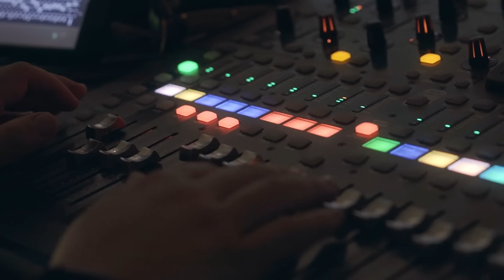Selami Şahin & Lider Şahin 𝐂̧𝗼𝐤 𝐀𝐤𝐮𝐬𝐭𝐢𝐤 🎵 Full Bölüm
Selami Şahin ve Lider Şahin 'in konuk olduğu  𝐂̧𝗼𝐤 𝐀𝐤𝐮𝐬𝐭𝐢𝐤  🎵
Full Bölümüyle  huzurlarınızda.

ŞARKILAR 🎵

00:00 Jenerik
00:19  Seninle Başım Dertte
09:15  Alışmak Sevmekten Zor
19:03  Sen Mevsimler Gibisin (Yalancı Dünyam Benim)
28:30  Gitme Sana Muhtacım
34:25 Ada Sahillerinde
38:30  Sensiz Olmuyor
46:11  Rezil Rüsva
54:02  Mesela
1:00:24 Özledim Her Şeyini
1:13:46 Karakışlar
1:22:01 Seni Sevmediğim Yalan
1:27:35 Oldu mu?
1:36:28 Kasımpaşalı
1:46:35 Boşvere Boşvere